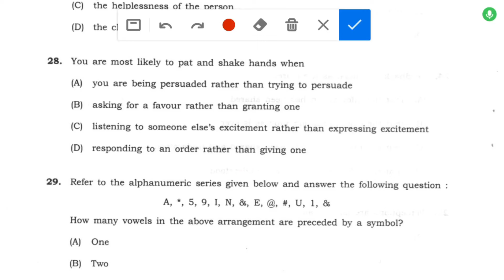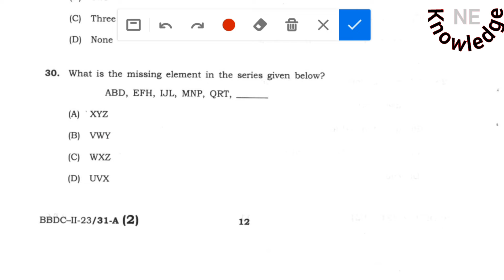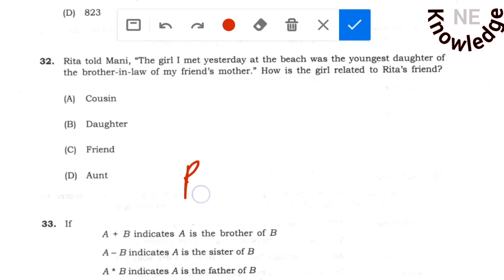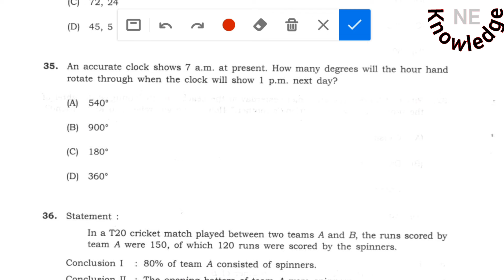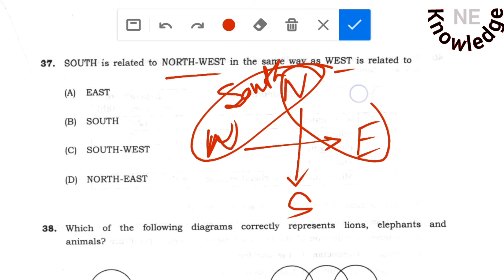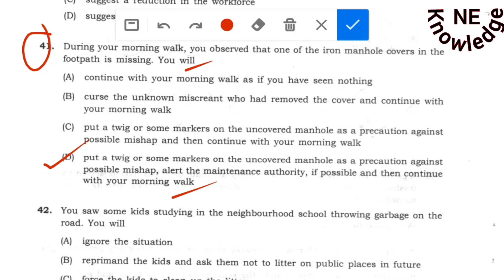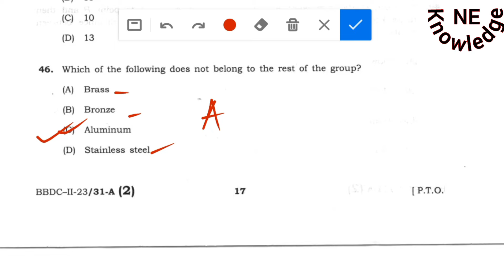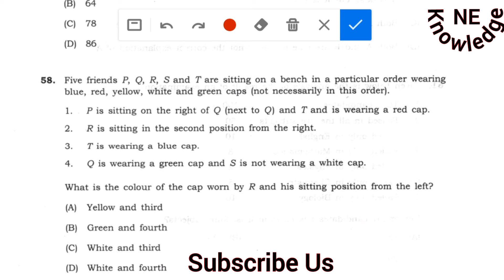APSC Prelims Question paper 2024 || 18/03/2024 || apsc exam paper ans 2024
APSC Prelims Ans Key 2024. 18/03/2024. apsc exam paper ans 2024